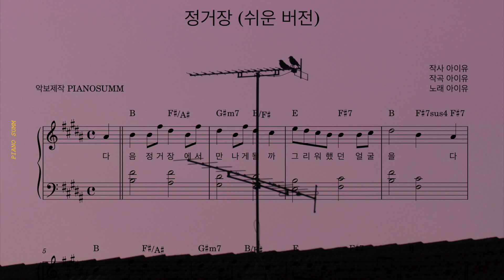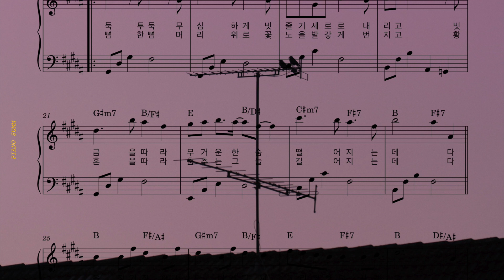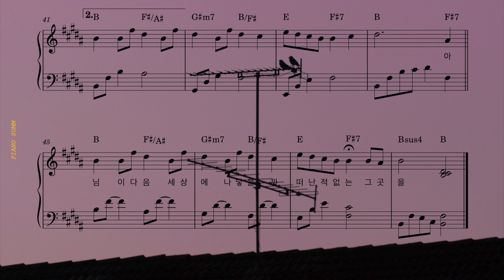아이유 - 정거장 (쉬운 버전) | Piano Cover | Piano Sheet